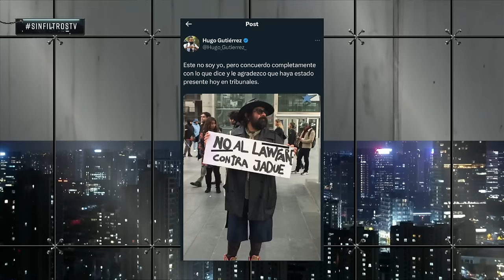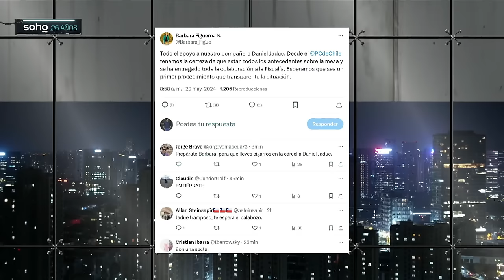¡SACÓ APLAUSOS! HUGO GUTIÉRREZ fue BRUTAL contra TERRORISTAS que QUEMARON VIÑA DEL MAR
¡Alta tensión! 🔥 En el episodio de hoy los panelistas: Francisco Orrego, Dauno Tótoro, Mara Sedini, Rodrigo Rettig, Gabriel Alemparte, Paz Suarez, Karla Rubilar y Hugo Gutierrez analizan y debaten la contingencia. 🇨🇱 Prepárate para un acalorado cruce de ideas.

¿Estás listo/a para un debate con alta tensión? 🥊 Nuestros panelistas desgranan los temas más importantes del día: ¡SACÓ APLAUSOS! HUGO GUTIÉRREZ fue BRUTAL contra TERRORISTAS que QUEMARON VIÑA DEL MAR